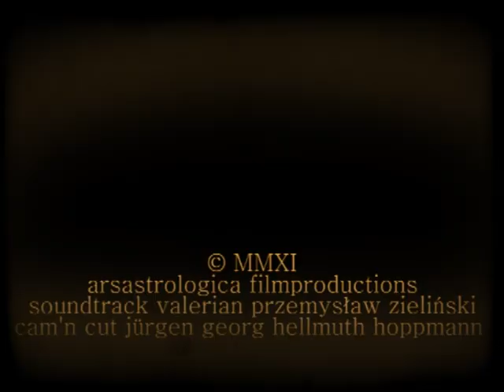Old Times Görlitz Zgorzelec 4x3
(c)MMXI arsastrologica filmproductions
soundtrack valerian przemysŀaw zieliński
cam'n cut jürgen georg hellmuth hoppmann